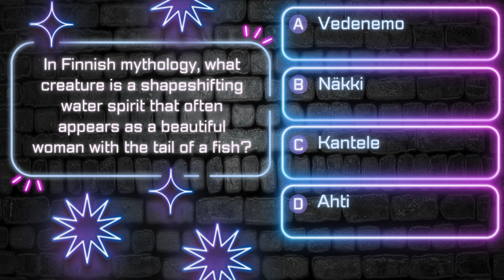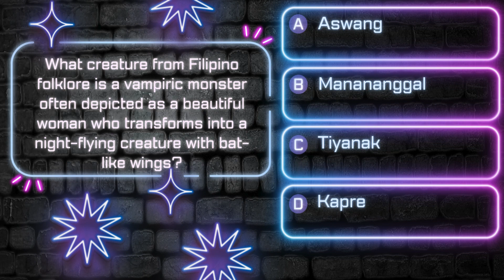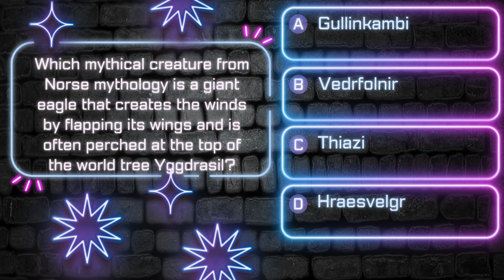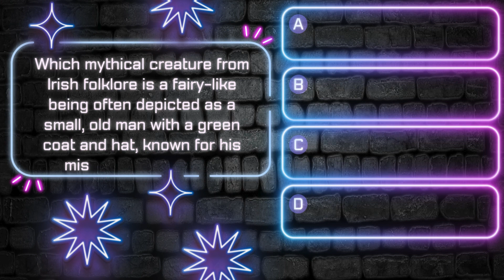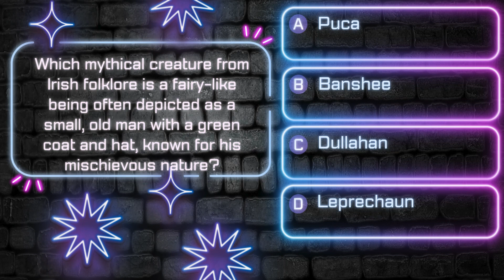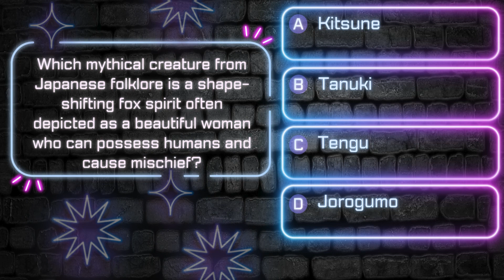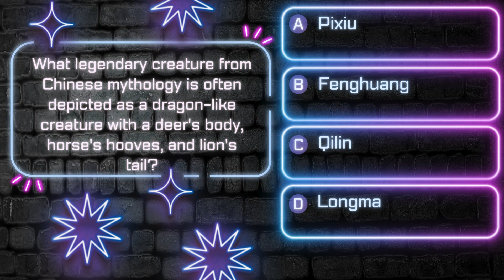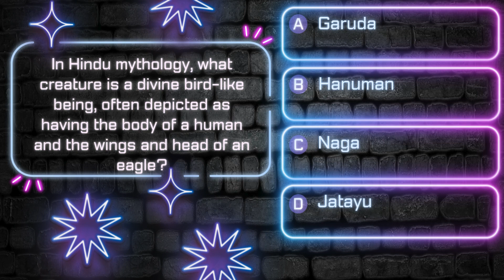Legendary Lore: Name the Mythical Creature! Questions and Answers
Sit back, relax and test your Mythical Creatures knowledge!

0:00 Intro
What creature from Scottish folklore is a water-dwelling spirit known for its deceptive, shape-shifting abilities?
In Aztec mythology, what creature is a feathered serpent deity associated with wind, rain, and agriculture?
In Finnish mythology, what creature is a shapeshifting water spirit that often appears as a beautiful woman with the tail of a fish?
What creature from Native American folklore is a mischievous spirit often depicted as a small, human-like figure with supernatural powers?
According to Japanese folklore, what creature is a giant catfish believed to cause earthquakes by thrashing its tail?
What creature from Filipino folklore is a vampiric monster often depicted as a beautiful woman who transforms into a night-flying creature with bat-like wings?
Which mythical creature from Norse mythology is a giant eagle that creates the winds by flapping its wings and is often perched at the top of the world tree Yggdrasil?
What creature from Japanese folklore is a supernatural being that appears as a fiery ball of light, often associated with graveyards and said to lead travelers astray?
Which mythical creature from Greek mythology is a fire-breathing female monster with the body of a lion, the head of a goat, and the tail of a serpent?
What creature from Slavic folklore is a forest spirit that appears as a tall, hairy humanoid with horns and is said to protect the wildlife and natural world?
Which mythical creature from Irish folklore is a fairy-like being often depicted as a small, old man with a green coat and hat, known for his mischievous nature?
What creature from Persian mythology is a benevolent spirit depicted as a winged lion with the head of a human, symbolizing guardianship and protection?
According to Aboriginal Australian mythology, what creature is a legendary giant reptile with a long neck and large flippers, said to inhabit deep waterways?
Which mythical creature from Japanese folklore is a shape-shifting fox spirit often depicted as a beautiful woman who can possess humans and cause mischief?
Which creature from Greek mythology has the head of a bull and the body of a man?
In Norse mythology, what creature is said to dwell at the roots of the world tree Yggdrasil, gnawing on its roots?
Which mythical creature is known for its ability to turn people to stone with its gaze?
What legendary creature from Chinese mythology is often depicted as a dragon-like creature with a deer's body, horse's hooves, and lion's tail?
According to Arabian folklore, what creature is a mythical being composed of various animals, usually including the body of a lion, wings of an eagle, and tail of a scorpion?
What creature from Japanese folklore is a supernatural being with the body of a spider and the head of a woman?
In Hindu mythology, what creature is a divine bird-like being, often depicted as having the body of a human and the wings and head of an eagle?